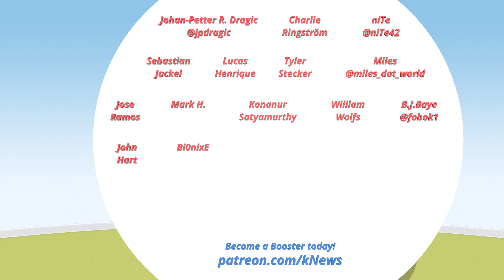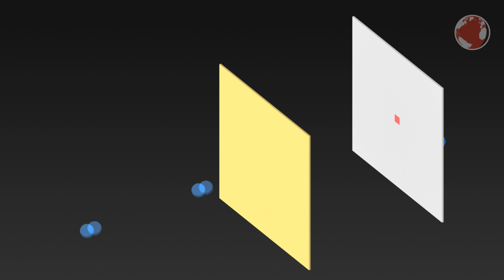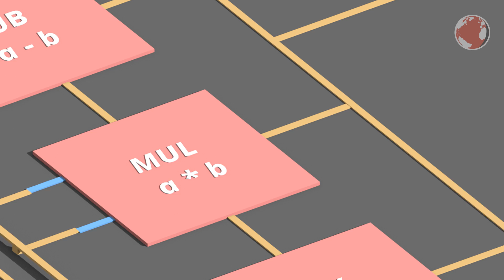Rocket Lab's Electron Launches! | kNews Special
Rocket Lab's Electron rocket launches for the first time in May 2017.

Livestreams:
► (none) Launch expected between May 23th - June 2nd